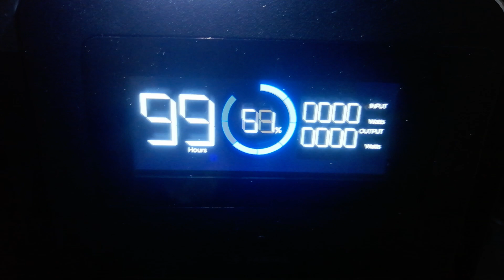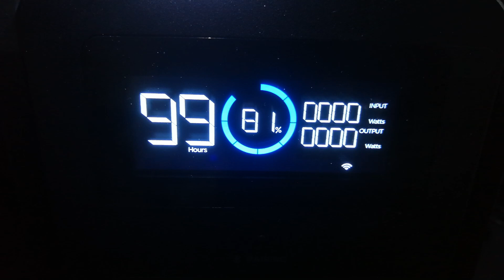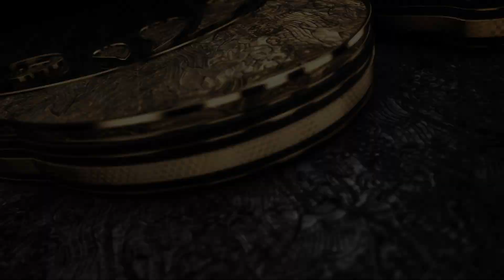Tech Gear: When Powerbanks Go Boom | Why I Am Not a Fan of Powerbanks Anymore | Problem With Lithium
I was teaching my Energy Class about the issues with Lithium Batteries and why I am no longer a fan of Powerbanks anymore.  When Powerbanks Go Boom, things get pretty rough.  Lithium Batteries and Powerbanks are notorious for going boom when least expected.  That is why many battery manufacturers are switching to a new standard: LiFePO4/LFP which is a whole lot safer.  Nowadays, I prefer to recommend Solar Generators like the EcoFlow Delta 2 or Delta Pro.  If those are way too heavy, they also have the EcoFlow River 2 Series.